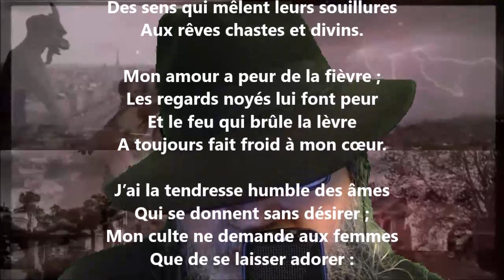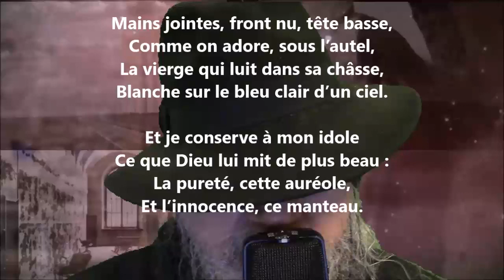Petites chansons de jadis - Edmond Haraucourt lu par Yvon Jean